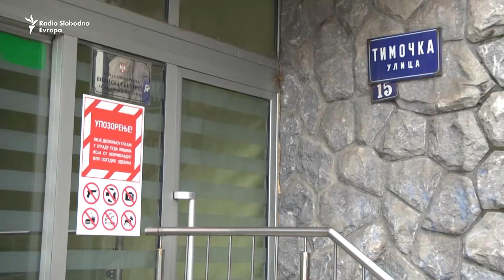Odloženo ročište u postupku o Nediću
Ročište za pravnu rehabilitaciju predsednika kvislinške Vlade Srbije za vreme okupacije u Drugom svetskom ratu Milana Nedića odloženo je danas u Višem sudu u Beogradu jer nije stigao odgovor iz Apelacionog suda na žalbu Jevrejske zajednice koja traži da učestvuje u procesu.